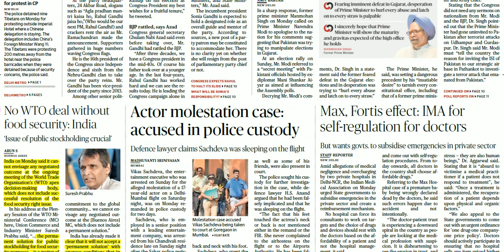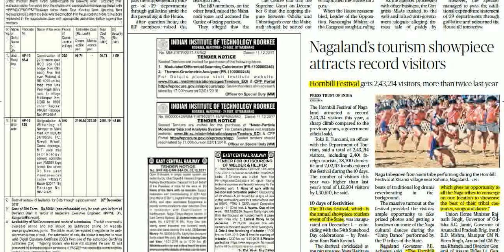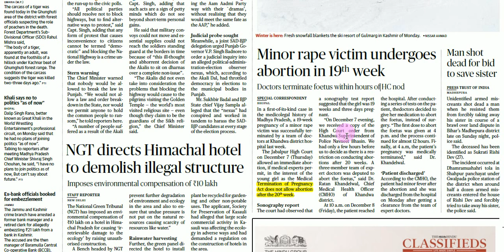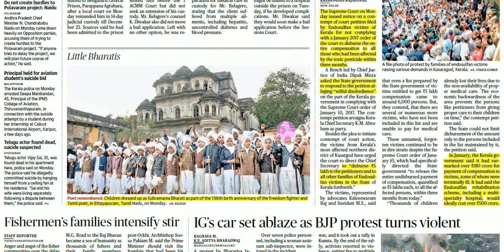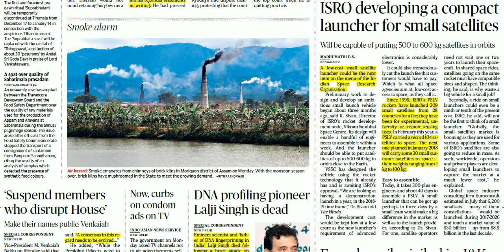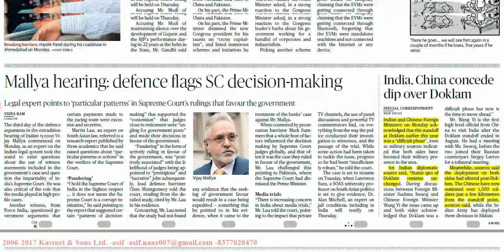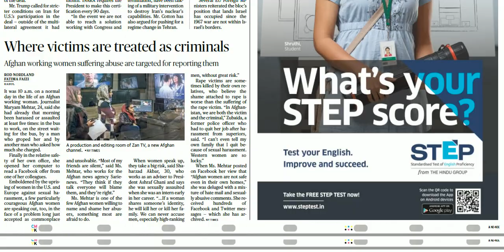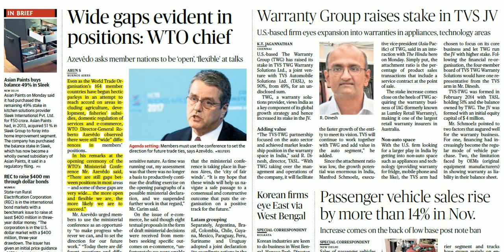Hindu News Analysis in Hindi ! 12 DECEMBER 2017! UPSC/UPPSC/PSCs